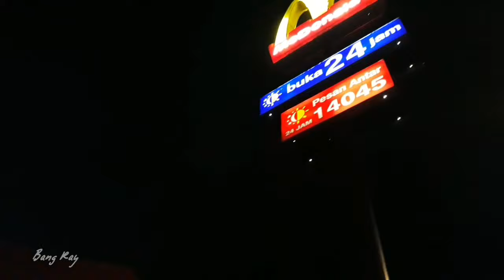DUNI4 M4L4M BATAM!! WOW LUAR BIYASAH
dunia ini hanya sementara fikir fikir kan lah!